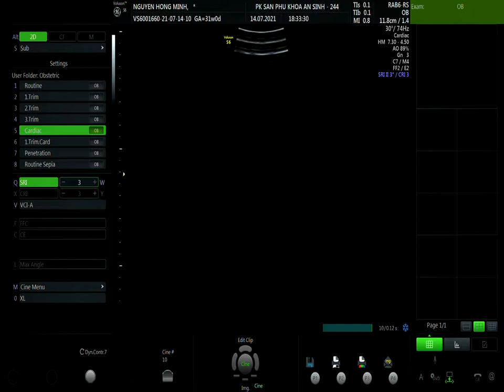NGUYỄN HỒNG MINH 14/07 V1